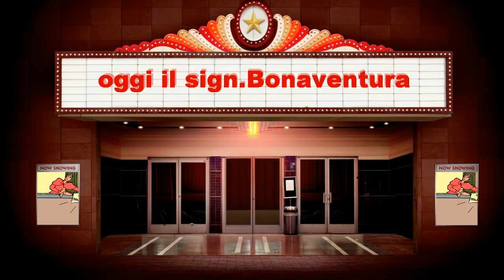il Signor Bonaventura salva Cecè dalla rapina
Pubblicato sul Corriere dei Piccoli del 3 novembre 1940. Un piccolissimo omaggio al grande Sto ( Sergio Tofano)
per tutti i sorrisi che ha regalato ai bambini di ogni età.